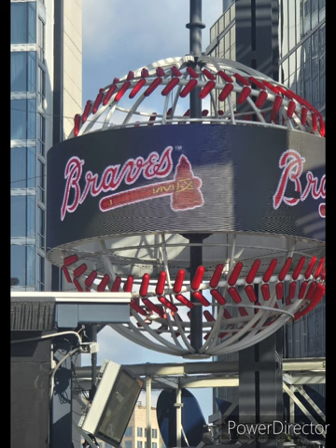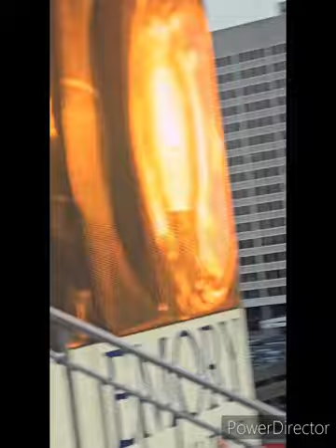The entire two games and photos of the last two games of ATL v PHI (8-21-24 -8-22-24)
This is the final video of the video alert. Hopefully, I save enough money for the MLB All-Star Game next year.